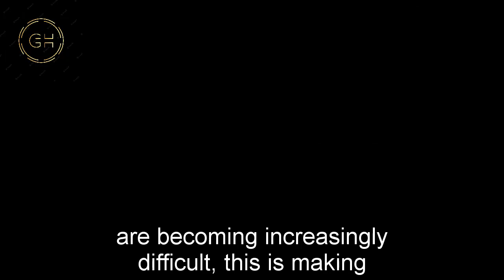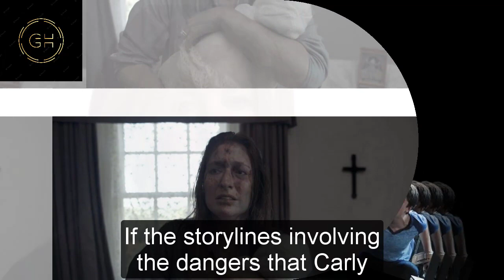GH Shocking Spoilers Cameron confirms leaving at the end of the year, Jason's rescue was carried out